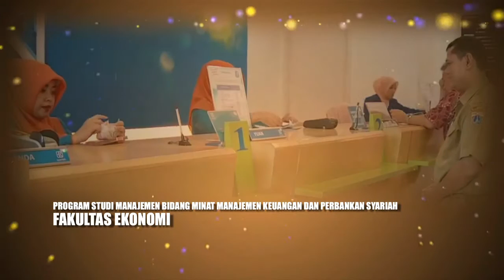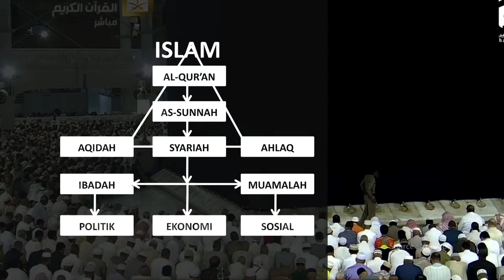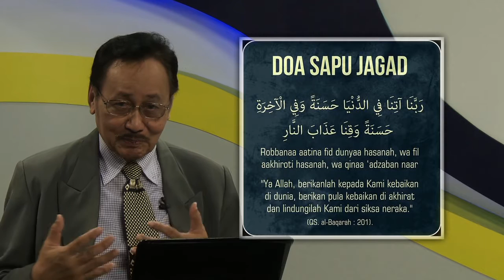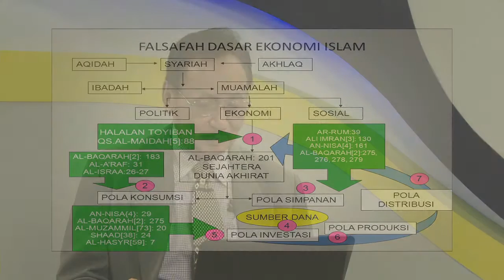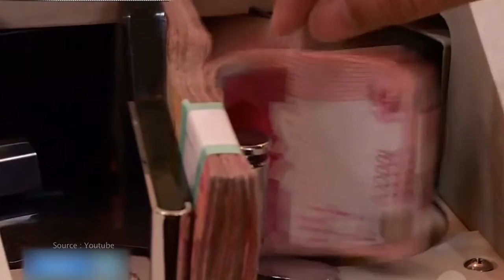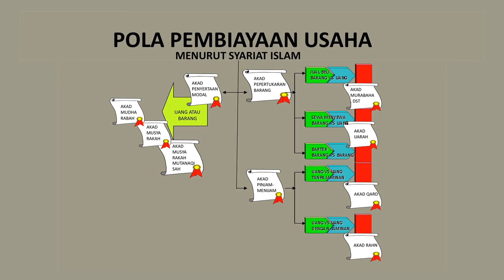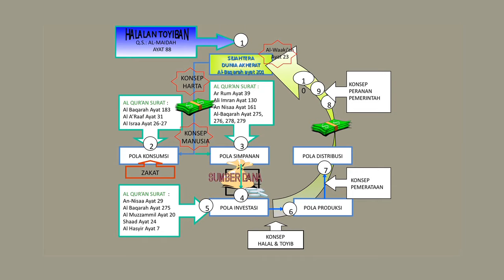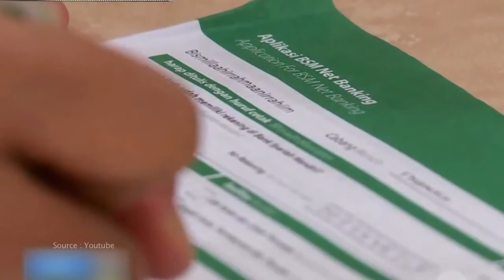EKMA4481 Manajemen Perbankan Syariah - Falsafah Dasar Ekonomi Islam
Falsafah Dasar Ekonomi Islam
EKMA4481 Manajemen Perbankan Syariah